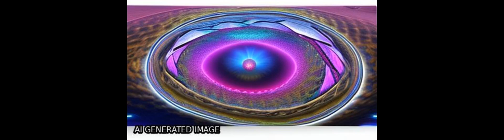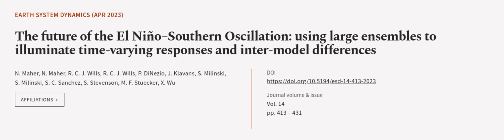The future of the El Niño–Southern Oscillation: using large ensembles to illuminate t... | RTCL.TV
### Keywords ###

### Article Attribution ###
Title: The future of the El Niño–Southern Oscillation: using large ensembles to illuminate time-varying responses and inter-model differences
Authors: N. Maher, N. Maher, R. C. J. Wills, R. C. J. Wills, P. DiNezio, J. Klavans, S. Milinski, S. Milinski, S. C. Sanchez, S. Stevenson, M. F. Stuecker ,and X. Wu

### Video Timestamps ###
0:00:00 - Summary
0:01:12 - Title
0:01:18 - Outro
0:01:22 - End